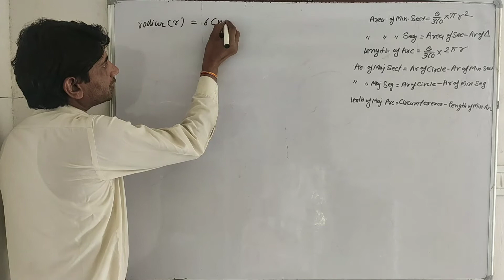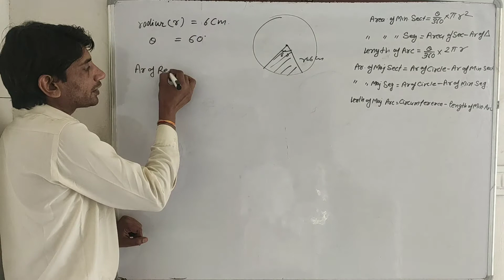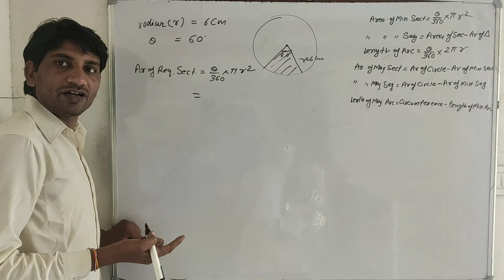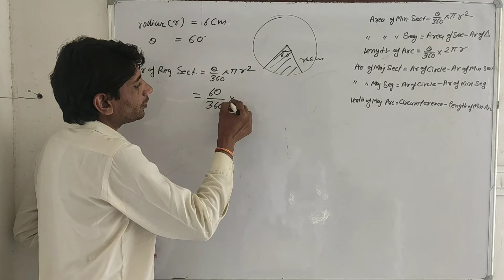10th Ch 10 2 Ex 12.2 Q1